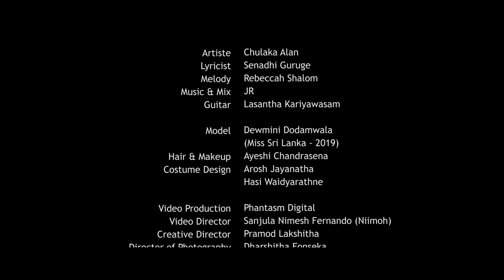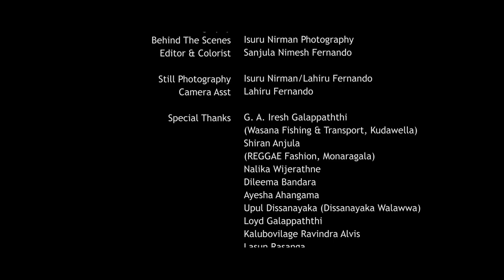Sihinayenee | සිහිනයෙනී - Chulaka Alan - Official Music Video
Artist - Chulaka Alan
Lyrics - Senadhi Guruge
Melody - Rebeccah Shalom
Music & Mix - JR
Guitar - Lasantha Kariyawasam

Video Director - Nimesh Fernando
Creative Director - Pramod Lakshitha
Dop - Dharshitha Fonseka
Stills - Isuru Nirman Photography
Video Production - Phantasm Digital

Model –  Dewmini Dodamwala (Miss Sri Lanka – 2019)
Hair & Makeup  –  Ayeshi Chandrasena
Costume Design –  Arosh Jayanatha, Hasi Waidyarathne

නිදි බිඳුණා දුටු අමතක සිහිනයෙන
නුඹ සිහි වුණා මට සිහිනෙන් ආ සැනින
මට සිහි වුණා නුඹ ගිය බැව් නිදි රැගෙන
කිව මැන ඉතින් නුඹ කොයිදෑ මගේ පණ..//

මා නිදි බිඳි මුත්, නුඹේ නිදි බිඳිණු බැරි..//
එබැවින් මට නුඹෙ අසලට එන්න නම් බැරි
අසලට ආවොත් සුසුමක දුර ද වුව බැරි
නුඹේ නිදි බිඳෙයි ආවොත්, ඉතින් එනු බැරි..//

මට සිහි වුණේ නුඹ රැය ම වී උනී
ඉනු මැන ඉතිං මේ රැයේ සිහිනයෙනී..//

Special Thanks - G.A. Iresh Galappaththi (Wasana Fishing & Transport, Kudawella)
Shiran Anjula (REGGAE Fashion , Monaragala)
Nalika Wijerathne
, Dileema Bandara
, Ayesha Ahangama,
Upul Dissanayake (දිසානායක වලව්ව)
Loyd Galappaththi
, Kalubovilage Ravindra Alwis, Lasun Rasanga
Dinusha Piyumal
, Chamindu Gamage, Nisal Tharanga
Pasindu Malshan
, Apurwa Diluneth Jayakuru, Rohan Danushka
Madushan Aththanayake
, Pradeep Nuwan Kumara, Dananjaya De Silva

© Chulaka Alan - 2021